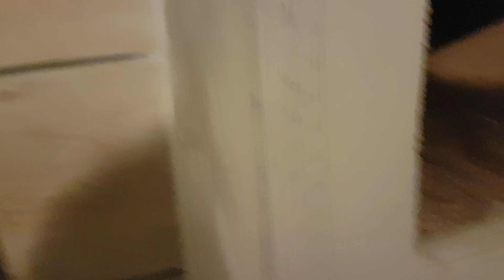Sonntag ist Ruhe Tag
Das habe ich noch gemacht!